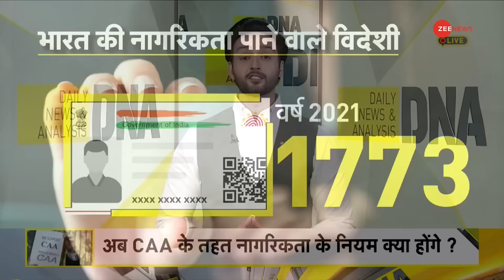DNA: लोकसभा चुनाव से पहले लागू होगा CAA कानून! | CAA Implementation | 2024 Lok Sabha Election Shah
CAA यानी Citizenship Amendment Act इस कानून के बारे में आपने चार साल पहले सुना होगा। लेकिन दिसंबर 2019 में पास हुए इस कानून के नियम तय नहीं किये जा सके, जिस वजह से इस कानून को आज तक लागू नहीं किया जा सका है। News Agency PTI के हवाले से पक्की ख़बर है कि लोकसभा चुनाव से पहले सरकार CAA 2019 के नियमों को Notify कर सकती है। CAA के नियम तय होने के बाद ये कानून लागू हो जायेगा.

You must have heard about this law CAA i.e. Citizenship Amendment Act four years ago. But the rules of this law passed in December 2019 could not be decided, due to which this law has not been implemented till date. There is confirmed news quoting news agency PTI that the government can notify the rules of CAA 2019 before the Lok Sabha elections. This law will come into effect after the rules of CAA are decided.